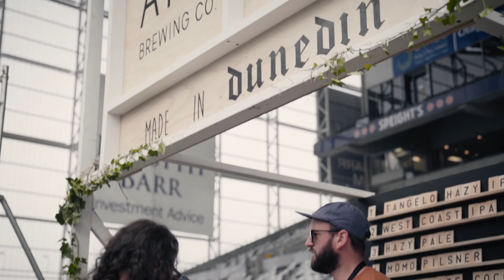Dunedin Beerfest 2021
Beerfest is done and dusted for 2020 🤩🎉
Beerfest and OUSA - Otago University Students' Association want to say a huge thank you to Liquorland NZ and all our amazing sponsors for allowing the festival to happen! Thanks to all our awesome vendors, volunteers and staff that make the festival as great as it is ❤️ And lastly, a huuuuge thank you to everyone who attended, see you again next year!
🎶 Ladi6 - Ikarus
🎥 Bingham Creative assisted by Jay Lee